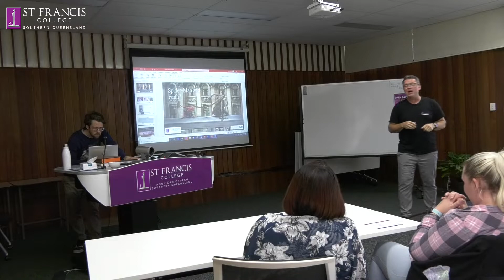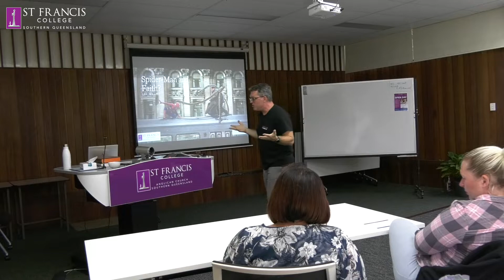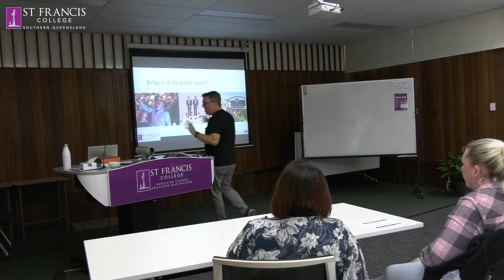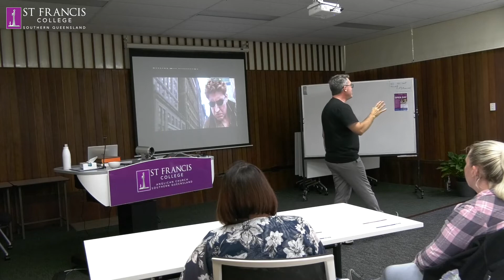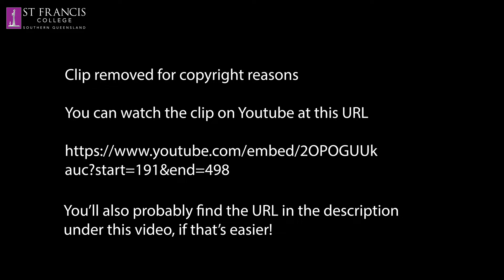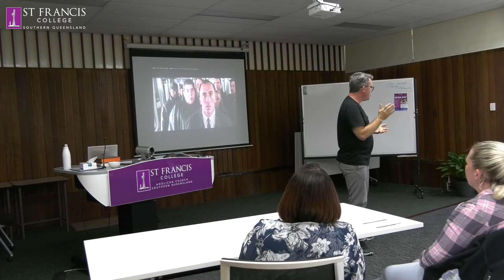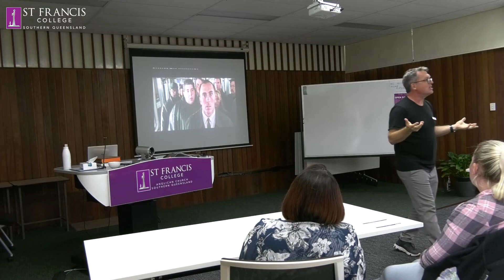Jonathan Sargeant - Spider-Man and Faith: There's a Connection!?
This lecture was delivered by Mr Jonathan Sargeant, Director of Lay Education and Lecturer in Practical Theology at St Francis College Milton at our 2022 Open Day on the 4th of June.